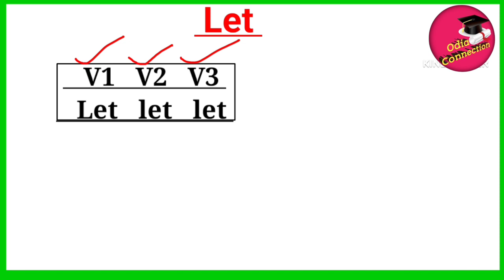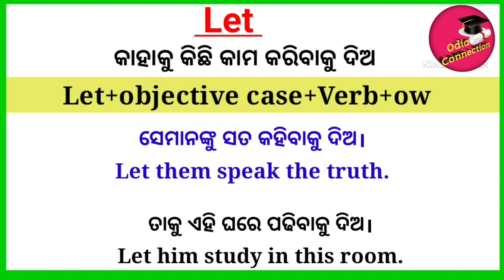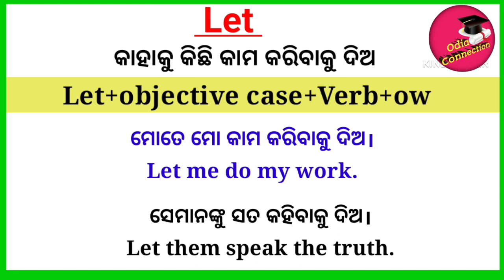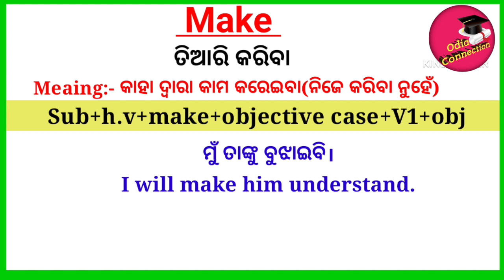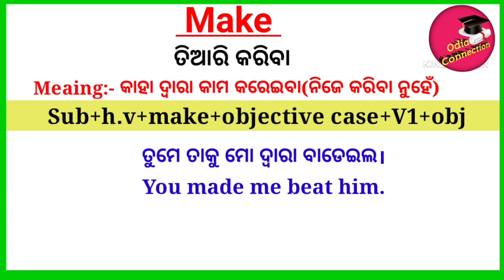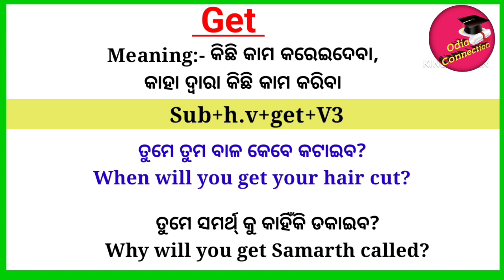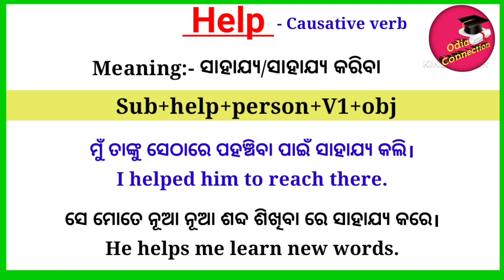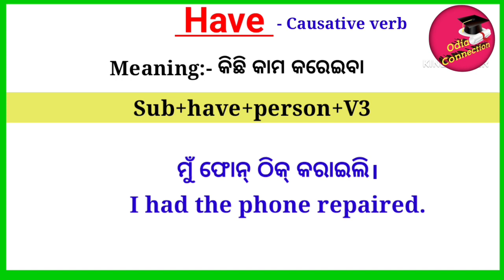Verbs In Odia / Causative Verbs English Grammar In Odia / Let/Make/Get/Have/Help Verb In Odia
Use Of Let In English Grammar In Odia / Let Causative Verbs In Odia / English Grammar In Odia /

Verbs In Odia / Verbs And It's Uses With Examples In Odia Language / English Grammar In Odia

Hello Evryone welcome to odia connection

About:-
In this video you will learn verbs in detail.

main verb
helping verb
Action/main verb
Auxiliary/helping verb
Let Verb
state verb
modals
semimodal verbs
primary auxiliary
finite and infinite verb
infinitive verb
odia verbs
basic english grammar in odia
parts of speech in odia
all verbs in odia
verbs କଣ?
verbs and it's uses
verbs ର ବ୍ୟବହାର ଓଡ଼ିଆ ରେ
examples of verbs in odia
verbs and it's uses with examples in odia language

ଓଡ଼ିଆ ରେ verbs english grammar
verb forms
tyeps of verbs
ଦଶମ ଶ୍ରେଣୀ ଇଂରାଜୀ ବାକ୍ୟରଣ
ଦଶମ ଶ୍ରେଣୀ ଇଂରାଜୀ
ଦଶମ ଶ୍ରେଣୀ english
ନବମ ଶ୍ରେଣୀ english
english translation odia
English odia phasal verbs
translation english
spoken english course
translation odia
english grammar in odia
important phrasal verbs in english
most Repeated phrasal verbs
important phrasal verb for competitive exam inseparable phrasal verbs,

ଦଶମ ଶ୍ରେଣୀ at the high school
ଦଶମ ଶ୍ରେଣୀ ଇଂରାଜି
10 class grammar in odia
9 class grammar in odia
8 class grammar in odia
7 class grammar in odia video
class 10 English Odisha,
10th class english grammar
spoken English